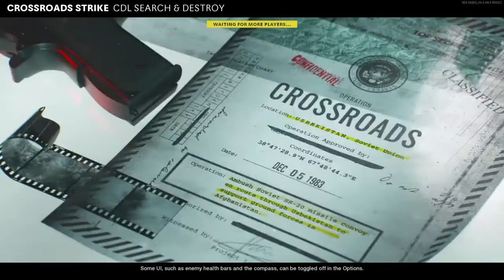Call of Duty®: Black Ops Cold War_20210121235107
Map 2 no show